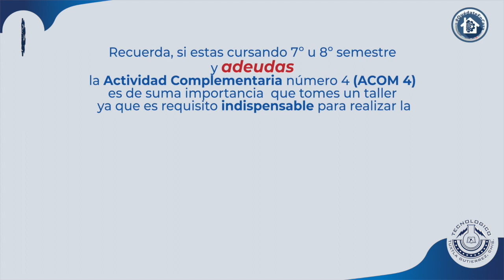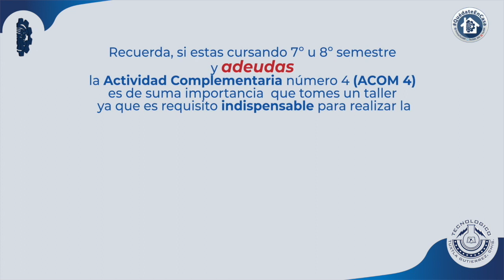Talleres Deportivos, Culturales y de Responsabilidad Cívica del TecNM campus Tuxtla Gutiérrez.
👉🏼 Del 14 al 23 de septiembre tienes la oportunidad de poder inscribirte y desarrollar diversas habilidades en todas nuestras disciplinas disponibles en los Talleres Deportivos, Culturales y de Responsabilidad Cívica que el TecNM campus Tuxtla Gutiérrez tiene para ti, si cursas desde 2o hasta 8o Semestre y no has llevado uno de los talleres, no te olvides de seleccionar el taller de tu preferencia al realizar tu Carga Académica.

👉¡No lo dejes pasar y participa!